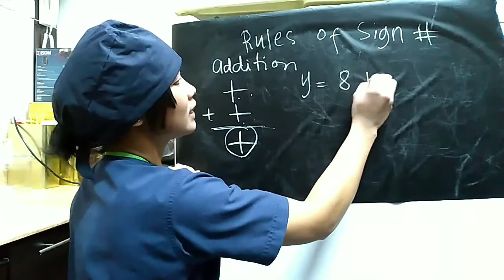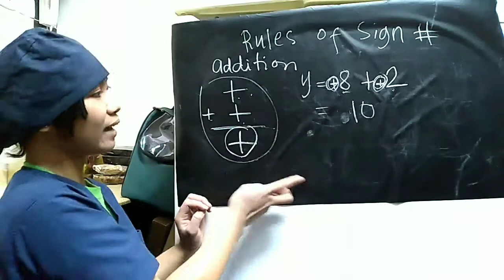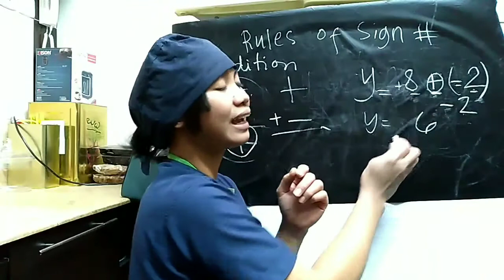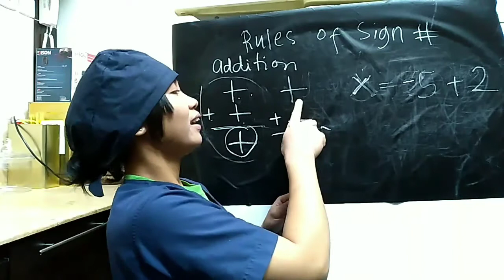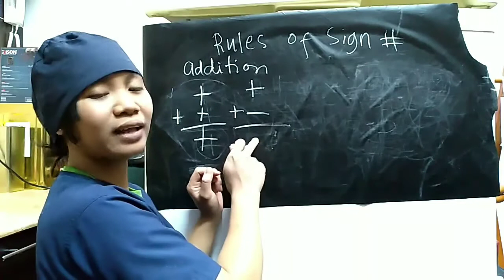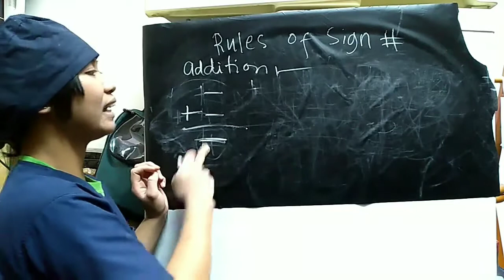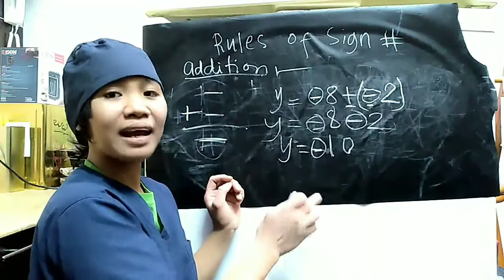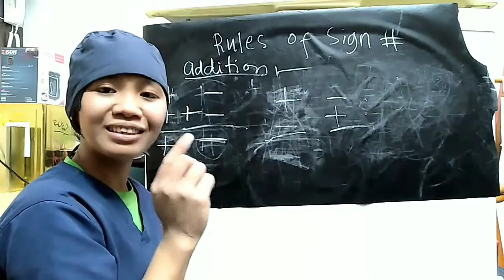Rules of sign numbers(Addition)#tutorial#Algebra beginners